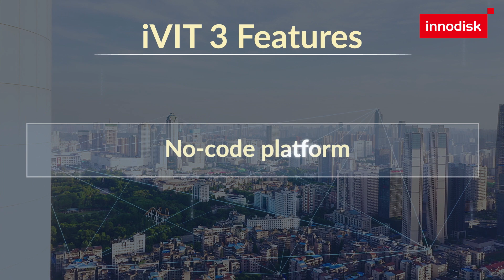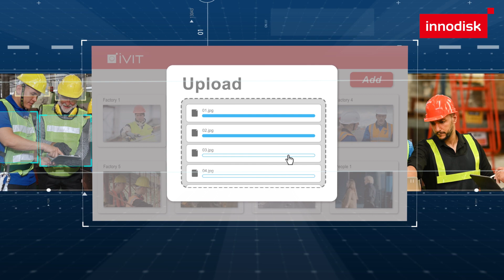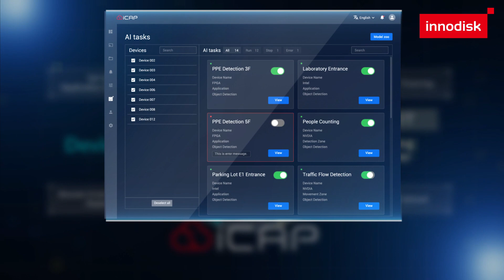Unlock AI with Innodisk’s In-House Software Solutions: iCAP and iVIT